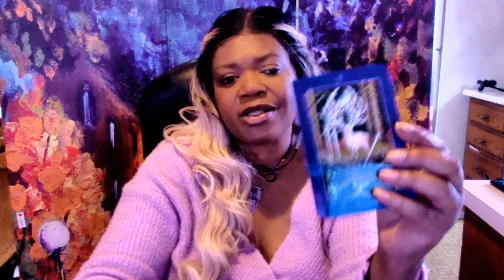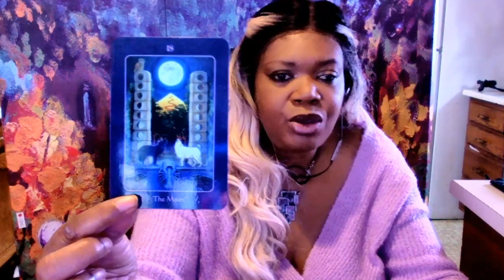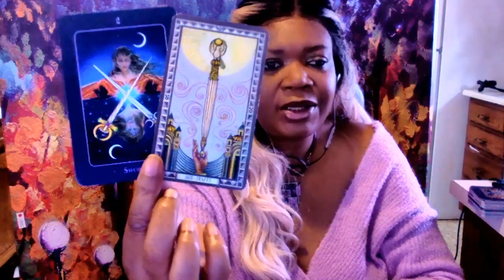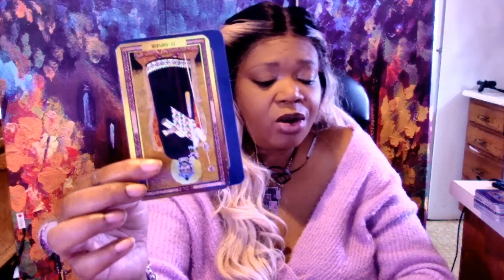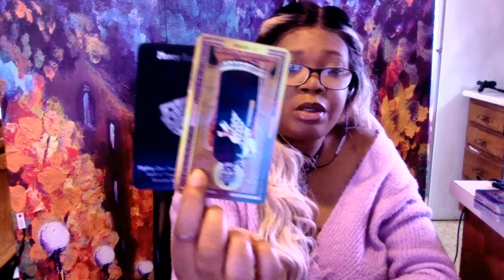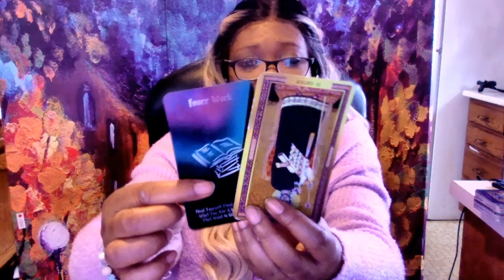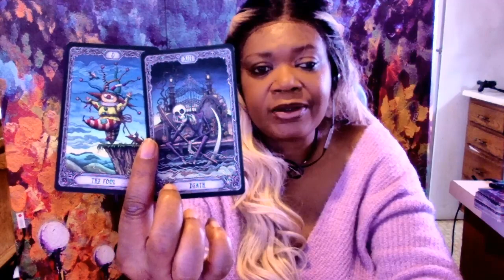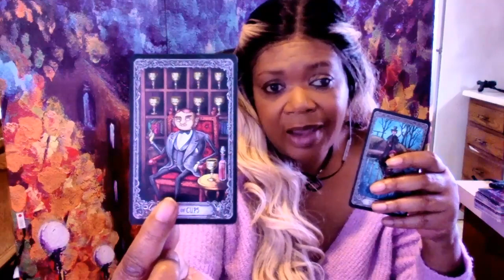PISCES, HBD! MID MARCH 2020 LOVE, ARE YOU DONE!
SKYPE: sandy.brown125